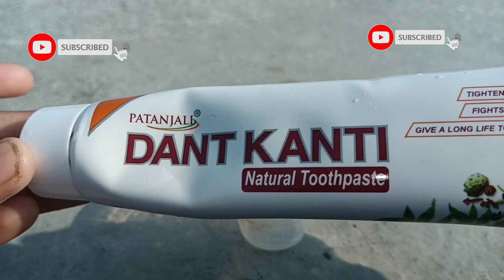Amazing Science Experiments